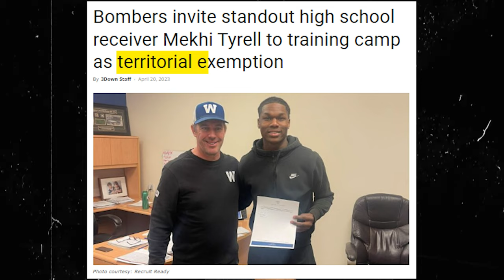THIS 19 Year-Old SIGNED a PRO Contract with a CFL Team! (Reaction)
Hey everyone welcome back! In today's video I react to Mekhi Tyrell's highlights and see if he has what it takes to make it in the CFL. Do you think he has what it takes?

A little back story on me, I am currently a professional football player for the Hamilton Tiger-Cats of the CFL. I have been striving to be a professional football player ever since I was a kid. The journey has been long and hard to get here but it isn't impossible.  There is still lots of work to do to continue performing at a high level in everything I do, but I'm so excited that you stumbled upon my channel.

What is the CFL?

The Canadian Football League (CFL; French: Ligue canadienne de football—LCF) is a professional sports league in Canada. The CFL is the highest level of competition in Canadian football. The league consists of nine teams, each located in a city in Canada. They are divided into two divisions: four teams in the East Division and five teams in the West Division.

As of 2022, it features a 21-week regular season in which each team plays 18 games with three bye weeks. This season traditionally runs from mid-June to early November. Following the regular season, six teams compete in the league's three-week playoffs, which culminate in the Grey Cup championship game in late November. The Grey Cup is one of Canada's largest annual sports and television events.

The CFL was officially named on January 19, 1958, upon the merger between the Interprovincial Rugby Football Union or "Big Four" (founded in 1907) and the Western Interprovincial Football Union (founded in 1936).